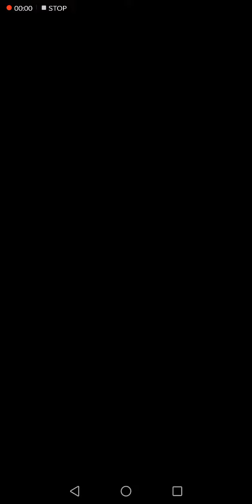Shooting World Gun Fire - Gameplay - Level 17 - H-G YT